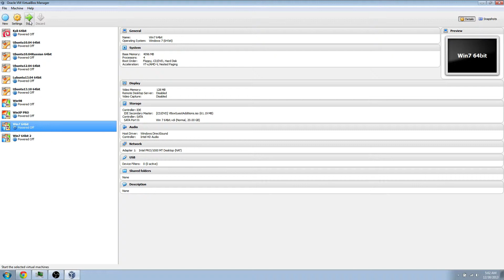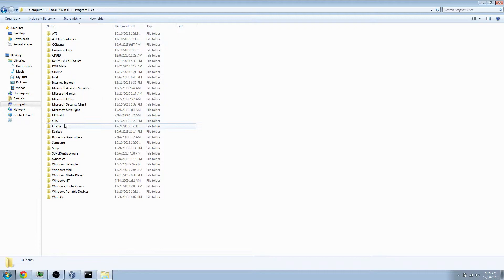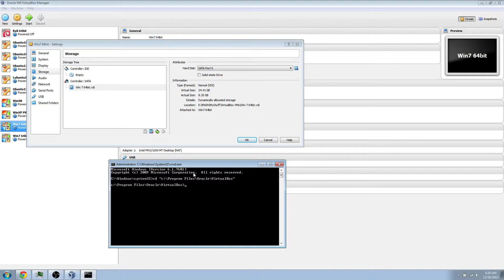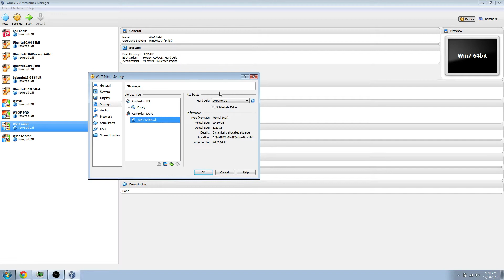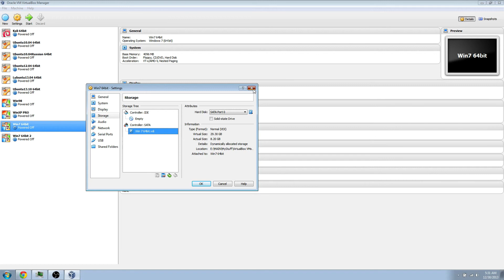How To: Re-size Virtual Drive for Virtual Box in Windows Host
In this video I'll be showing you how to re-size a virtual drive for Virtual Box in a Windows host. Difficulty Lvl: noob

COMMAND PROMPT:
[ cd "c:\Program Files\Oracle\VirtualBox" ] - path might be subjective
[ VboxManage modifyhd "(insert virtual drive path here)" --resize (insert desired size in megabytes)
ENTER